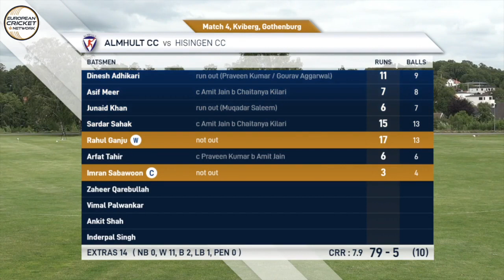Match 4 - HSG vs AHC | Highlights | European Cricket Series Gothenburg Day 1 | Sweden 2020